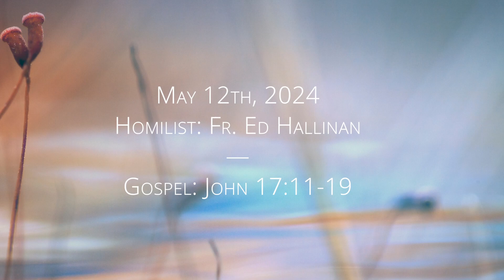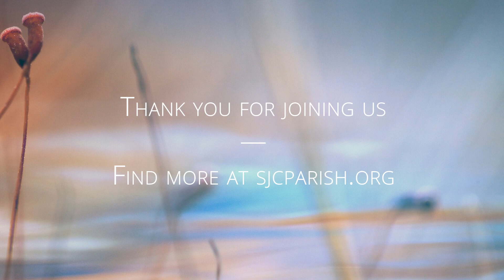Ep. 40: Getting to One (Video)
Boundaries. Arguments. Standoffs. Avoidance. Estrangements. Enough, people. Heal it. And take that first step.

We welcome all to St. John Chrysostom Parish. We are here to love and serve all people without exception, as beloved children of God.

Support Us as We Support Others
The parishioners of St. John's carry out the mission of Jesus through dozens of active ministries in service to our parish, community and world. We ask for your support to keep our parish strong and of service to others. to learn more.